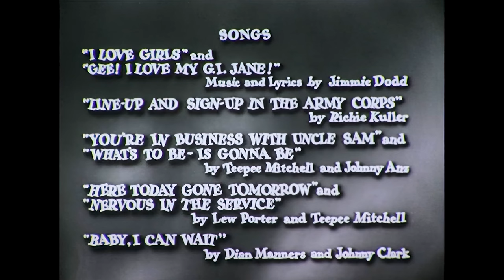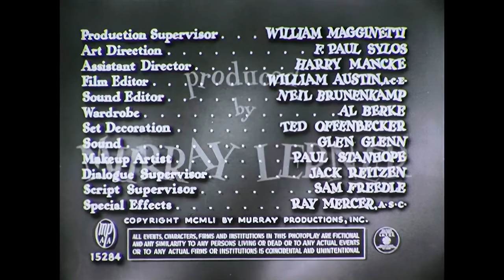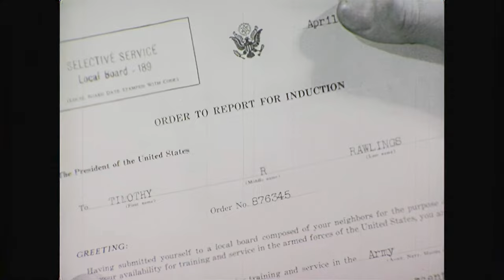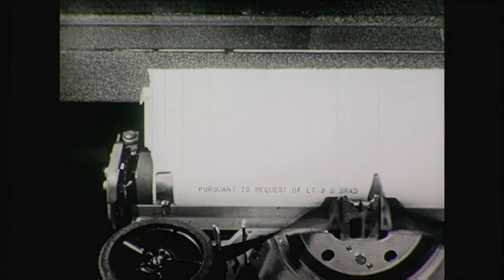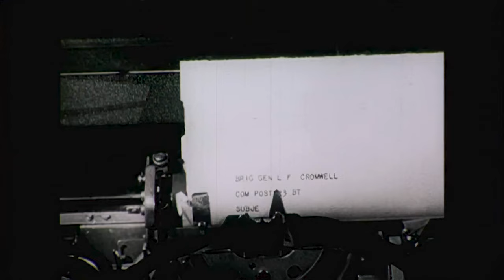G.I. Jane (1951) | Full Musical Comedy | Jean Porter | Tom Neal | Jimmie Dodd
At a remote Army training camp in the desert, our boys in uniform want to do more than wave at the WACs, and new recruit Tim Rawlings bets them $500 he can make this happen. A stern female lieutenant makes things tough but eventually it’s Mission Accomplished, the barracks filled with beauties and ballads. There’ll never be a winner in the battle of the sexes when there’s THIS much fraternizing with the enemy!

Cast: Jean Porter, Tom Neal, Iris Adrian, Jimmie Dodd, Mara Lynn, Jean Mahoney
Director: Reginald LeBorg